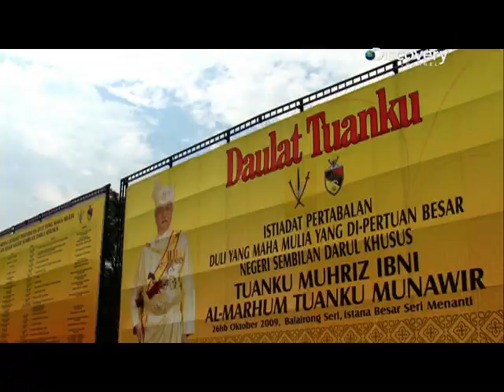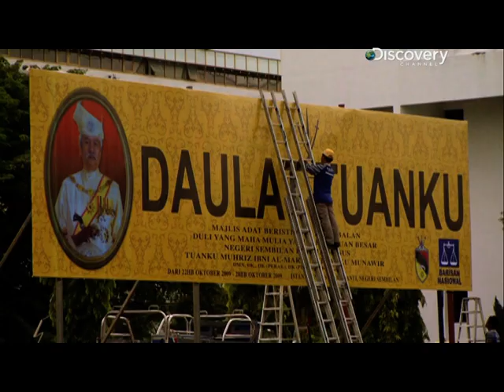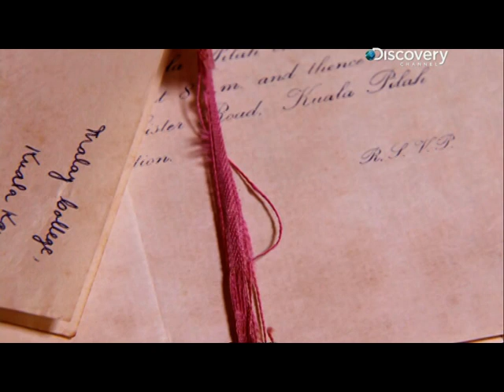Malaysia's Royal Rites-Negeri Sembilan (I)